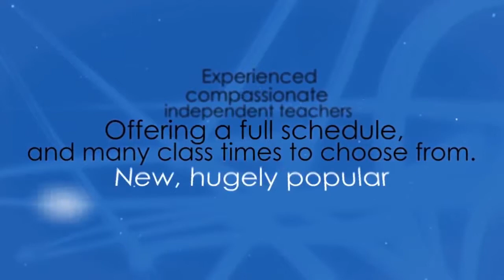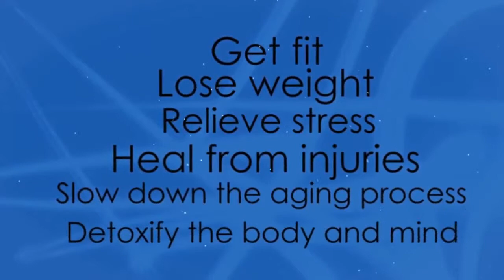Hot Yoga Oceanside NY | Yoga Studio Oceanside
We are the top Hot Yoga studio in the Oceanside NY area for a reason - results! See below for why this fun and effective form of Yoga is like nothing you've tried before. We now Offer both 90 and 60 Minute Classes!

Hot Yoga is a series of 26 poses and 2 breathing exercises, suitable for all ages and levels of ability. Each posture stretches, strengthens and prepares specific muscles, ligaments, and joints needed for the next posture. The Hot Yoga method also stimulates the organs, glands, and nerves, moving fresh oxygenated blood to 100 percent of the body, restoring all systems to a healthy working order. Hot Yoga delivers total health through the balancing and strengthening of every system in the body in order to prevent illness, injury, promote weight loss, and limit the effects of aging. HOT Yoga is done in a heated room to warm your muscles, prevent injury, allow a deeper workout and cleanse the body by flushing toxins.